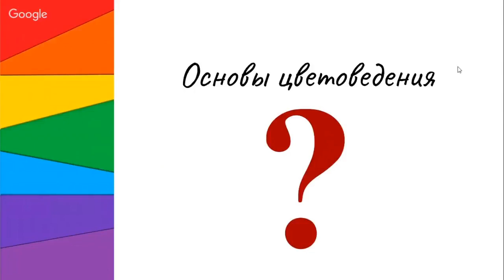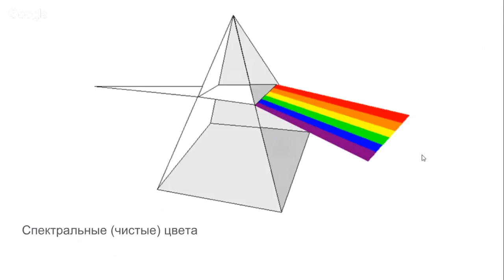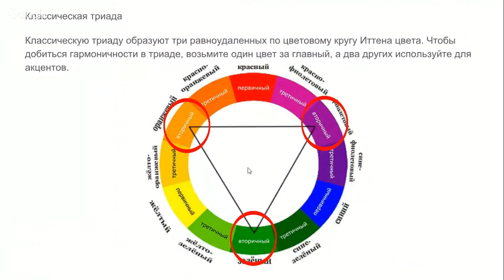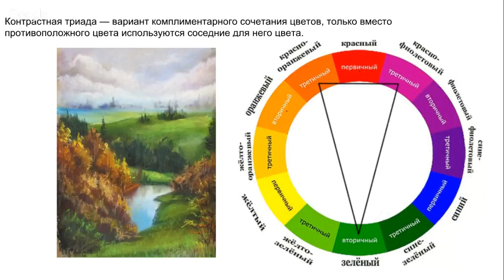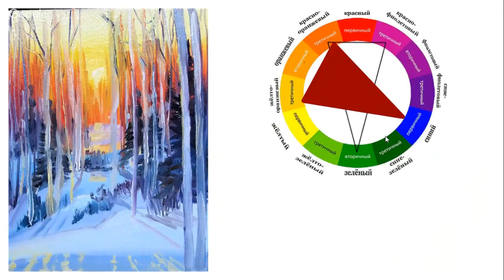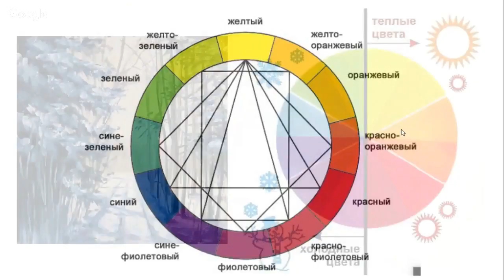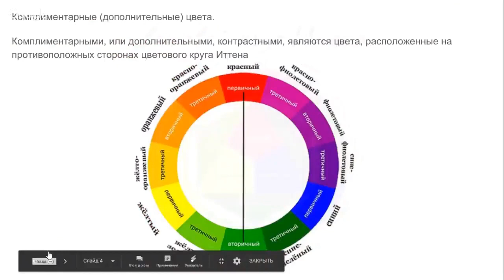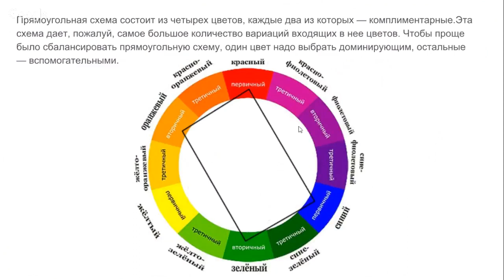Цветовой круг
Цветовой круг Иттена. Как пользоваться цветовым кругом.

▶ХОТИТЕ ПОДДЕРЖАТЬ МОЙ КАНАЛ ?

Купите классную кружку, шляпу или футболку (по крайней мере, я думаю, что они крутые)